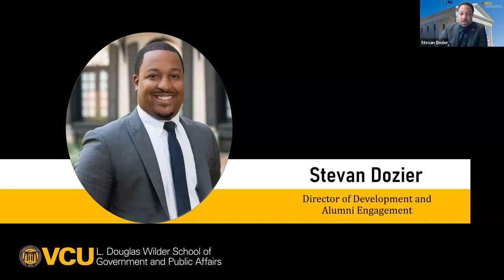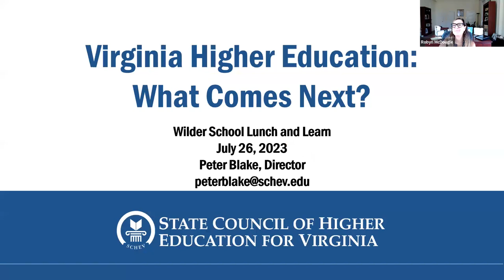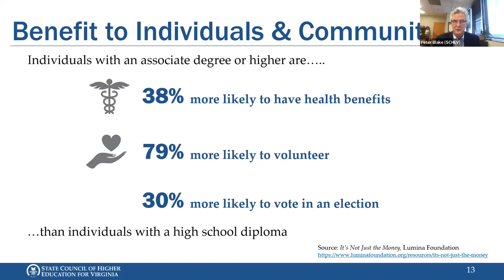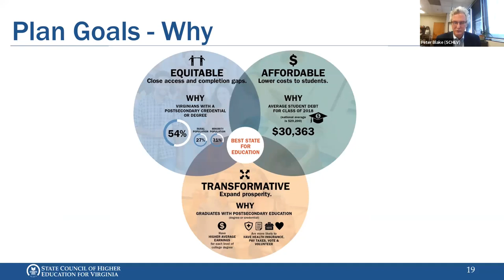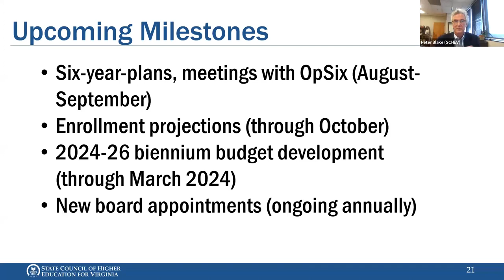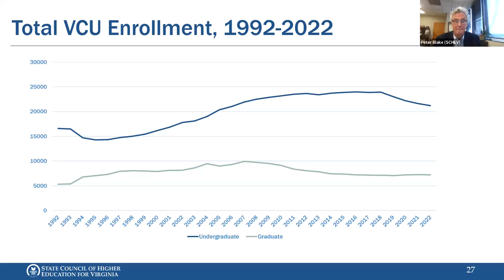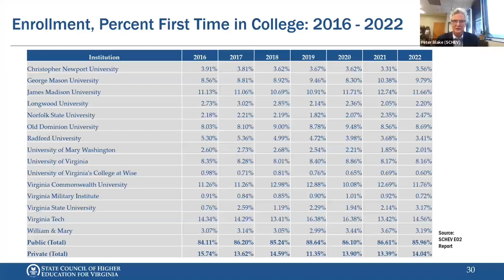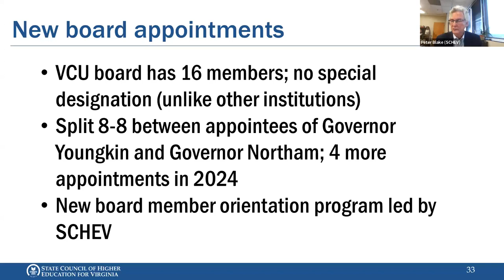Wilder School Lunch and Learn - Virginia Higher Education: What Comes Next? with Peter Blake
How must colleges and universities successfully adapt in a rapidly changing environment?

It’s a perpetual challenge that Peter Blake, director of the State Council of Higher Education for Virginia confronts as a key player in the commonwealth.

During this Wilder School Lunch and Learn seminar, Blake explores the uncertain future of higher education and offers strategies and opportunities for transformation.